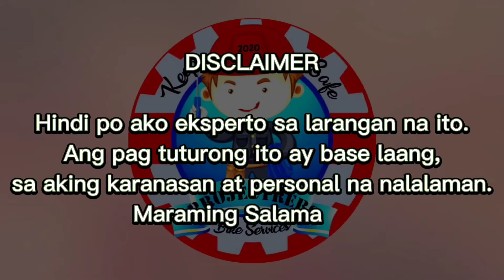DROPPER POST INSTALLATION | ZOOM | HOW TO INSTALL DROPPER POST CABLE | ProjecTrebs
Dropper post installation instructions
How to install dropper post cable
How does a dropper post work
How to choose a dropper seatpost for your mountain bike
How to install dropper post internal cable
Paano mag kabit ng dropper post sa bike